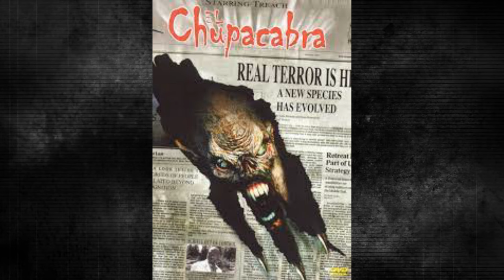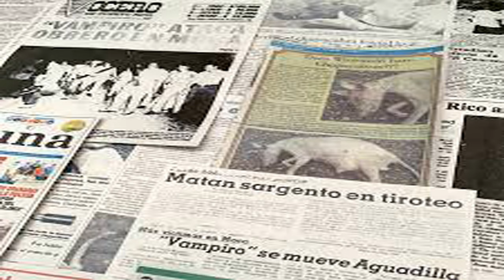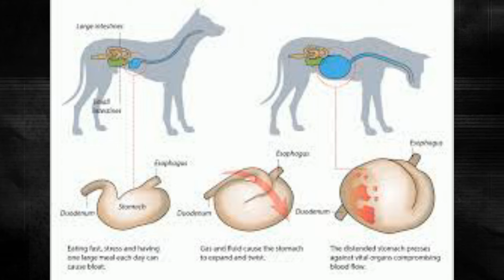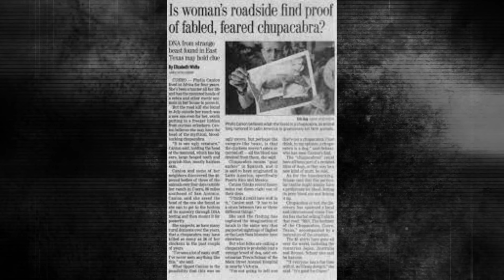The Chupacabra: Real or Myth?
In this video, we're going to talk about the cryptids and folklore known as the chupacabra.

Chupacabra is a Spanish word meaning "goat-sucker." This is a monster reportedly found in Mexico and other Latin American countries. The creature is said to have short fur, a sharp talon on each foot, and spikes down its back.

Although there is little evidence to support the existence of the chupacabra, many people believe in its existence. In this video, we're going to explore the origins and folklore surrounding this cryptid. So don't miss it!

0:00 Intro
0:52 Origins
1:20 Descriptions
1:38 Puerto Rico sightings
3:00 Moca
3:32 Amarillo Zoo '22
4:05 Bolivia '23
4:50 Conclusion